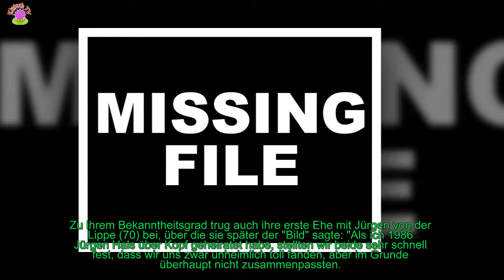MARGARETHE SCHREINEMAKERS: WENN DAS GLÜCKLICH MACHT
Der Besuch auf ihrer Website zeigt als erstes Bild eine sympathische Dame in den besten Jahren, wie man zu sagen pflegt.
 Sie sitzt auf einer weißen Gartenbank umringt von Hortensien und sieben gut gelaunten Hunden. Das nächste Foto zeigt sie im schulterfreien Schwarzen.